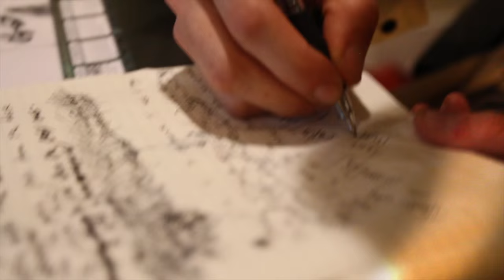Azar freestyle prod. By Bij Lincs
Bars & Beats video by Ian Hirst-Hermans